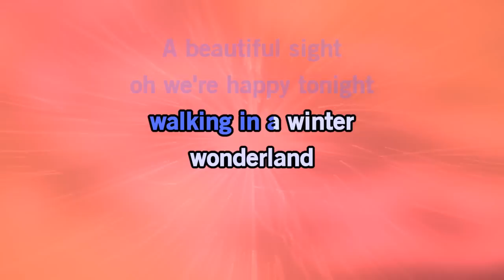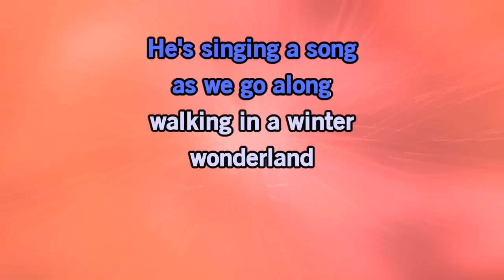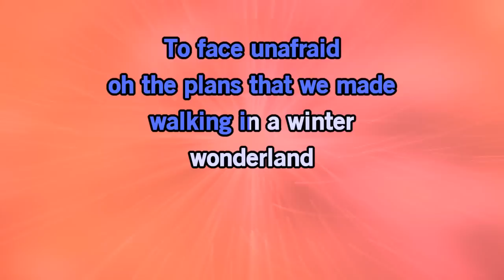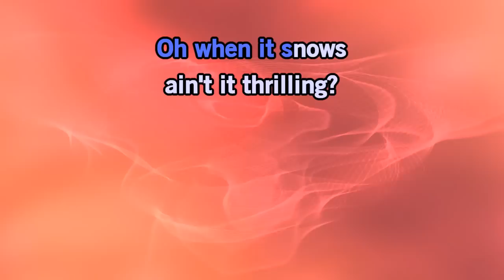Winter Wonderland - Dean Martin | Karaoke Version | KaraFun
ℹ️ This version contains a low volume vocal guide to help you learn the song. The karaoke version without the vocal guide is available This recording is a cover of Winter Wonderland as made famous by Dean Martin. This version is not the original version, and is not performed by Dean Martin. This instrumental/playback version contains a vocal guide, the lyrics and backing vocals.